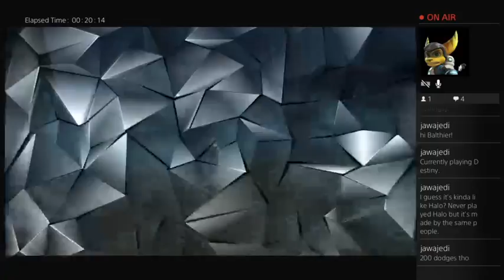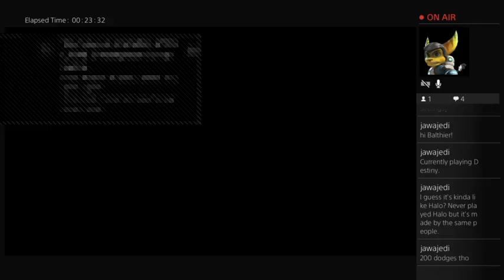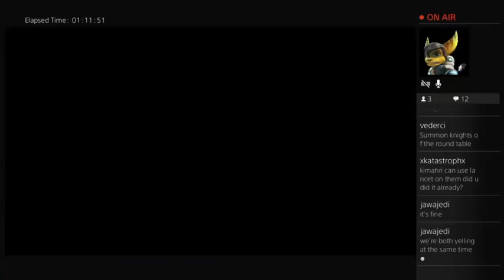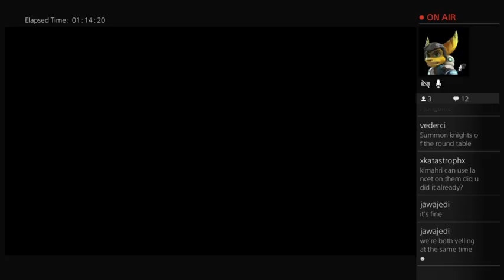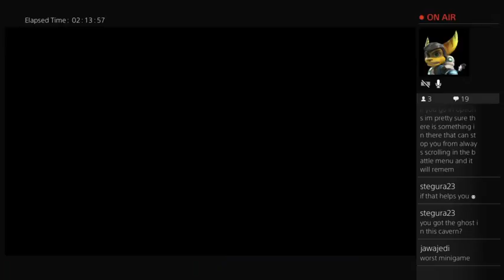Final Fantasy X Calm lands